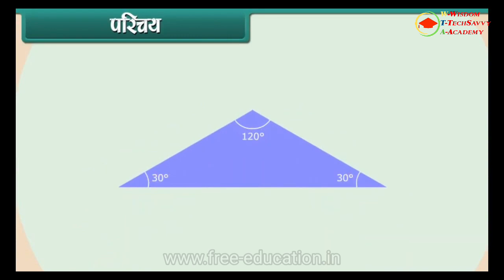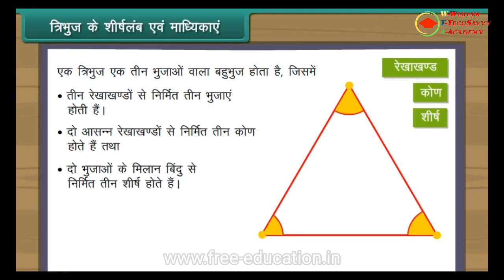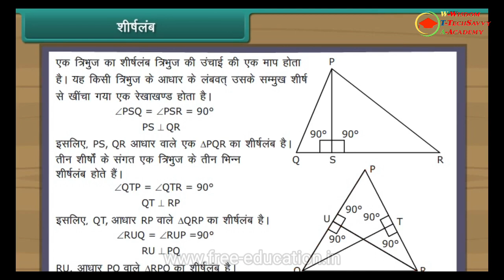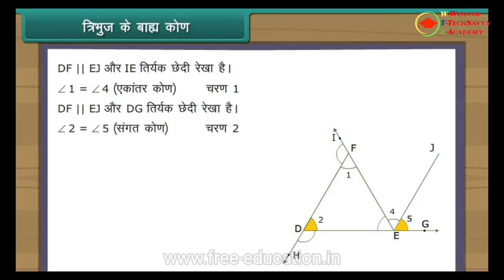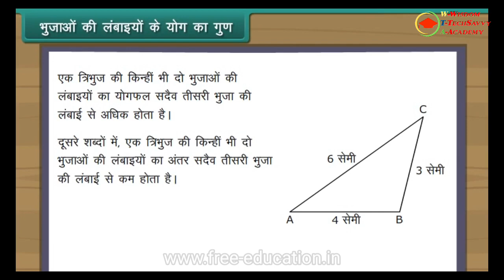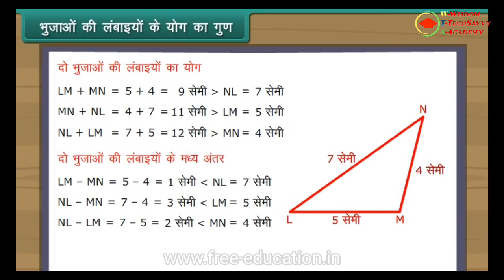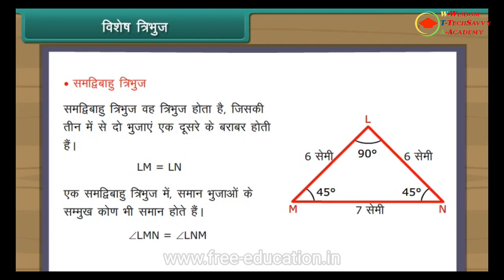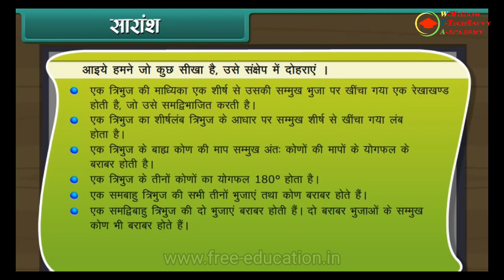अध्याय 6: त्रिभुज और उसके गुण Class 7 Math